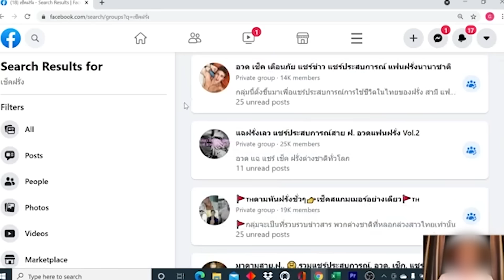THAI GIRLS ARE CHEATING ON YOU 🇹🇭 (THE UNSPOKEN TRUTHS)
Enter into the reality of THAI GIRLS , what are they really like?
Can you trust them in a relationship?
What are the most common stereotypes and above all are they true?

They have a SECRET GROUP where they talk about foreign men and...

IF YOU LIKE MY VIDEOS YOU CAN SUPPORT MY. CHANNEL

Keywords (ignore) : thai girlfriend , thai girl cheats , thai girl podcast,Thai girls the unspoken truths , red flags Thai girls, red flag when you have thai girlfriend , thai girlfriend real stories , thai girl , Thai girls cheat , pattaya girls , pattaya girlfriend , durianonpizza, Bangkok nightlife, Thai girls bangkok, hot thai model , bed cinema bangkok, bangkok girls Pattaya Walking Street, freelancers, companionship, girls, nightlife, Pattaya Beach, cultural exploration, genuine connections, financial transactions, ladyboy encounters, temporary encounters, authentic relationships, travel adventure, hidden truths, tourist destination, vibrant atmosphere, Party Destinations, Party lifestyle vlog, ultimate party experiences, best party spots, travel adventure, epic travel moments, party travel inspiration, party destination ideas, travel with friends, party travel tips, Thailand nightlife, thailand girls, Walking Street, Vlog, Pattaya, Massage, boomboom, durianonpizza, khaosanroad, hotel, soi 6, 2023, pick up, pick up girl, picking up girls, actually picking up girls, soi cowboy, nana plaza